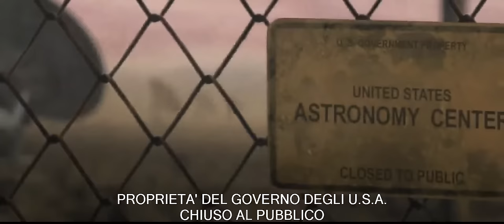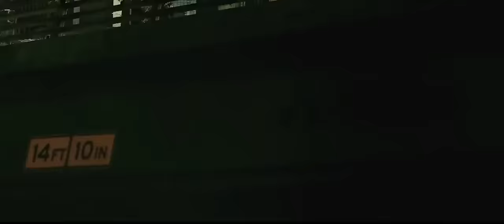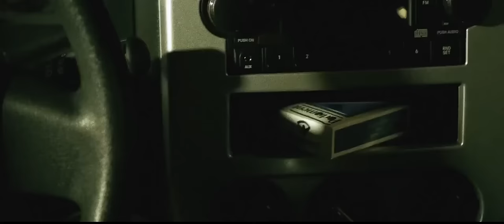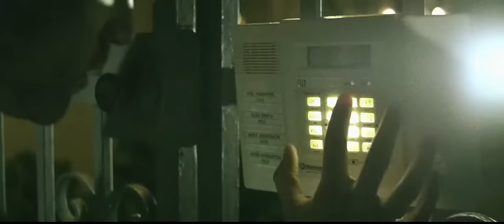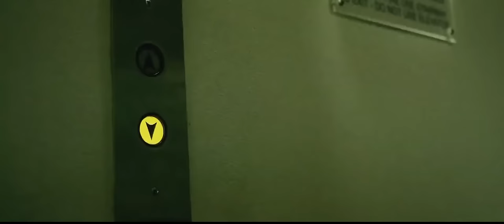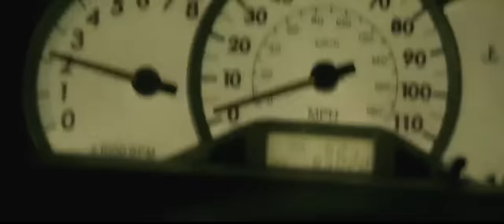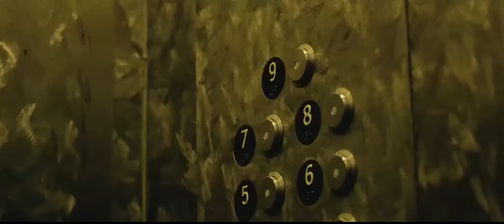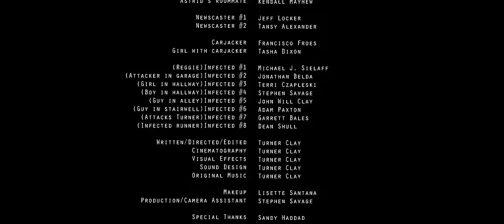L.A. ZOMBIE L'ULTIMA APOCALISSE [ FILM BELLO DA VEDERE ] Completo in ITALIANO